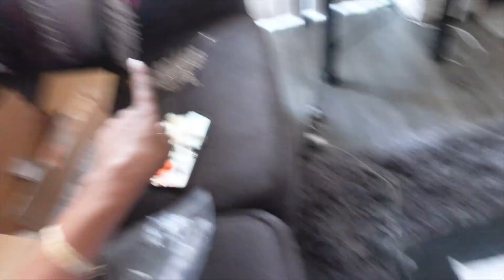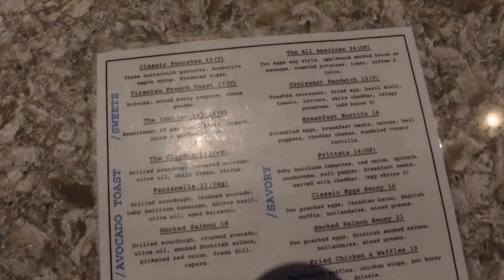COACHELLA PERFORMING BACKSTAGE , BUSY WORK DAY, NEW CAMERA EQUIP | VLOG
▷MY WEBSITES

TIKTOK ‣ @Glamazontay